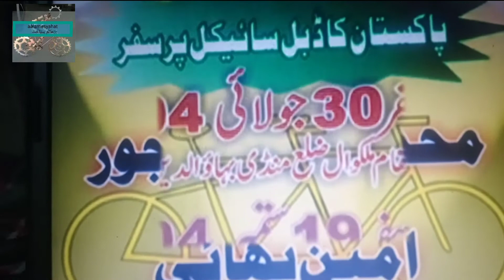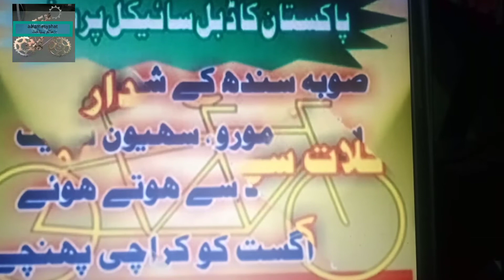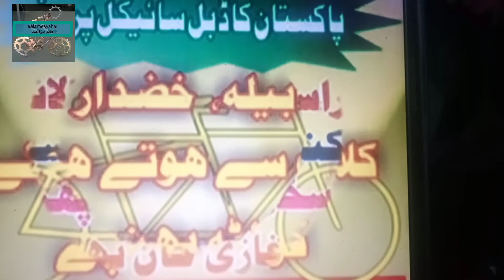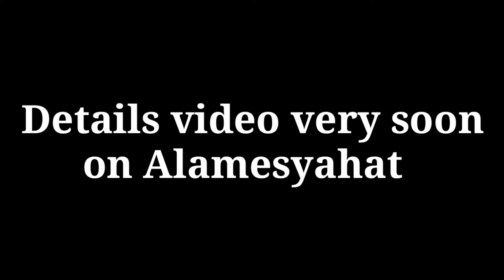Double cycle tour all Pakistan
Malakwal cyclists
fiaztajwar. Aminbhai.malakwal